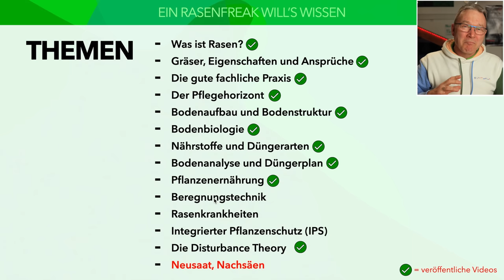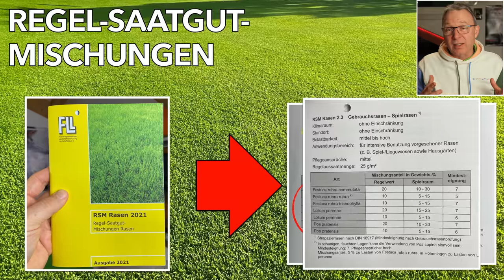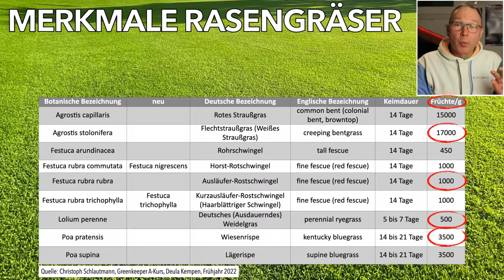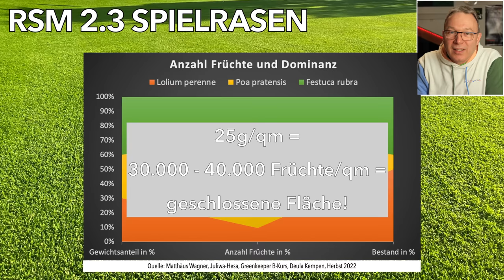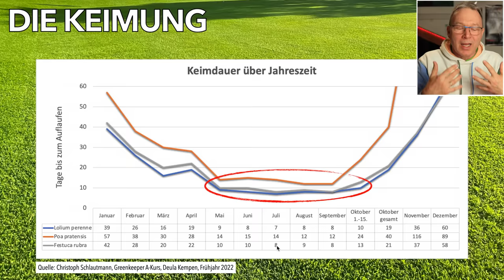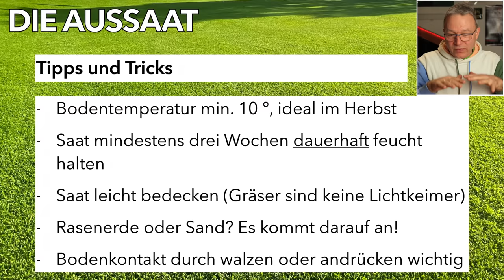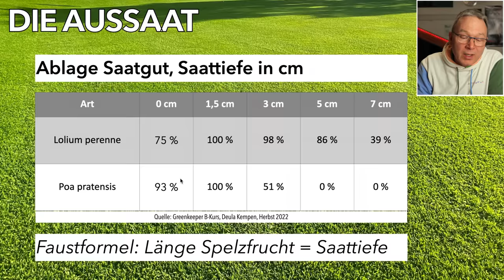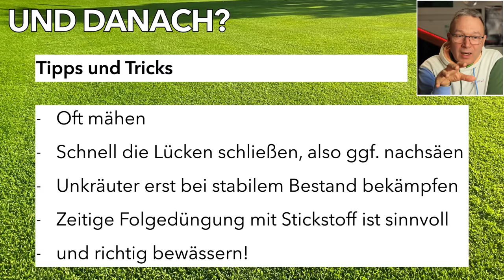Rasen säen, Rasen nachsäen, Neusaat - Tipps und Tricks vom RASENFREAK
In diesem Video erzähle ich Euch, was beim Säen und Nachsäen bei einer Rasenmischung zu berücksichtigen ist. Wie schnell keimen Gräser? Wann kann man wieder mähen? Ich erzähle Euch alle Tipps und Tricks, die ich in meiner Greenkeeper Ausbildung gelernt habe.

Kapitel
00:00 Start
01:18 Themen Videoreihe
02:37 Saatgut
03:48 Regel-Saatgut-Mischungen
04:55 Merkmale Rasengräser
10:12 25g/qm
10:47 Keimung
12:43 Aussaat
14:50 Saattiefe
16:40 Mähen
18:55 Und danach...
20:17 Schlussbemerkung

🎁 Bücher
Handbuch Rasen